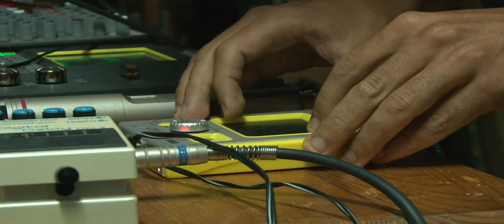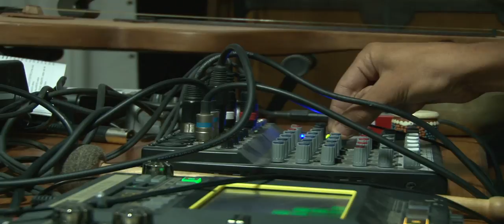A Ko.Zinha I: João Branco e Thomas Kahrel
A Ko.Zinha é um projecto do João Branco e Thomas Kahrel, feito na cozinha da artista con muito carinho.